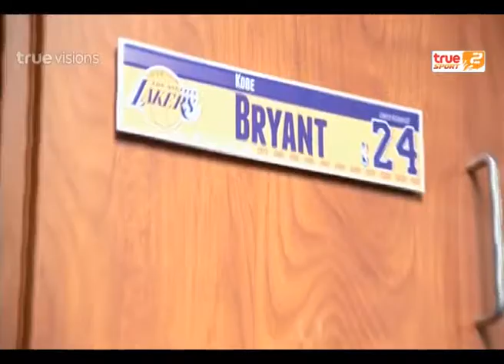Sport Today Extra | 02-01-2014 (2/2)